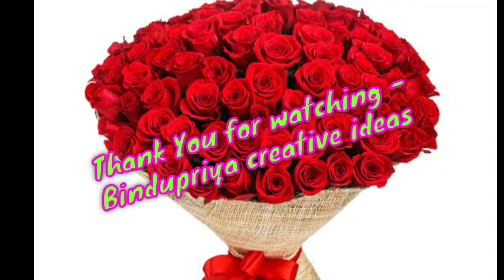Styling 1 lehenga in 7 ways / How to style lehenga in 7 Ways/lehenga styling ideas/1lehenga in 7ways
How to style plain lahenga in 7 Ways / 7 Ways to style 1 lahenga / styling lahenga /lahenga in 7ways

Click on 🔔🔔🔔Bell button for All Updated Notifications...
Support Us ♾️♾️♾️